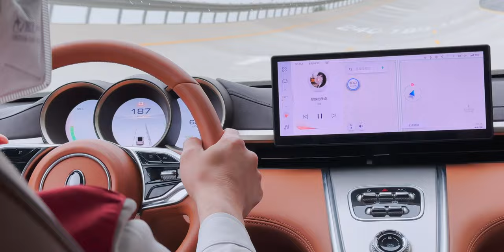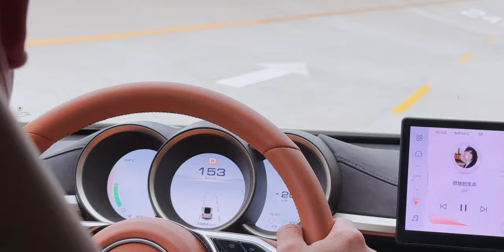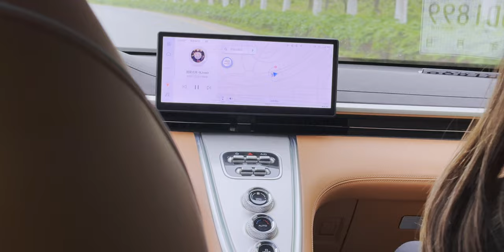ลองนั่ง ORA 07 (Grand Cat) รุ่น Performance อัตราเร่ง 0-100 ใน 4.x วิ ความเร็วสูงสุด 187 กม./ชั่วโมง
ได้มีโอกาสทดลองนั่งรถยนต์ไฟฟ้า ORA 07 หรือชื่อเดิม Grand Cat ที่สนามทดสอบของ GWM ที่ประเทศจีนเมื่อเมษายน 2023 ที่ผ่านมา ผมกับพี่ติ่ง @TiY นั่งหลังด้วยกันพร้อมกับบรรยากาศมาฝากครับ ส่วนใครอยากชมพรีวิวรอบคันของ ORA 07 ตามไปชมได้ที่คลิปนี้